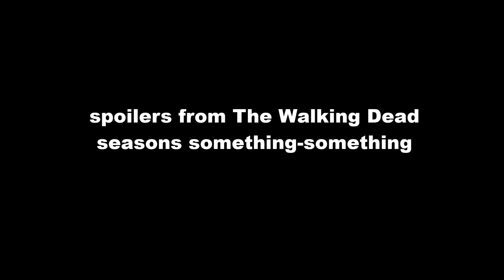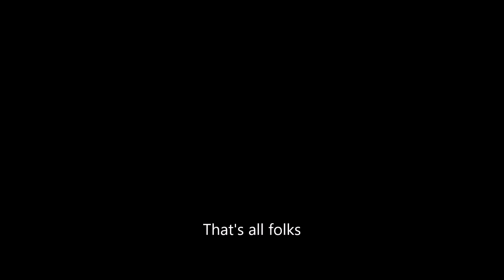YTP - The Waddling Dead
Rick has had enough with Negan already..